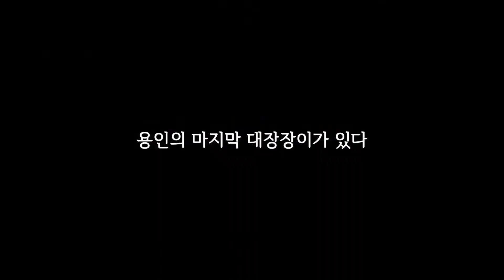‘용인 마지막 대장장이’ 좌전칼 김영환의 대장간 이야기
전통 수제 칼 장인 김영환. 대장장이로서의 삶을 살고 있는 김영환 선생의  '좌전칼' 이야기.